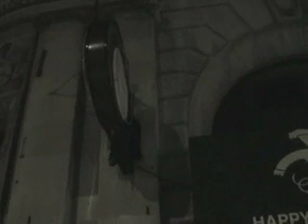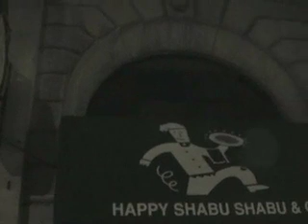1000 Paper Airplanes